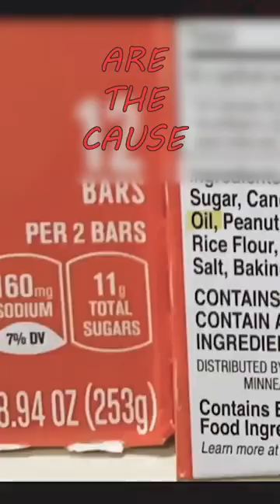The Truth About Science And Social Media 🔥